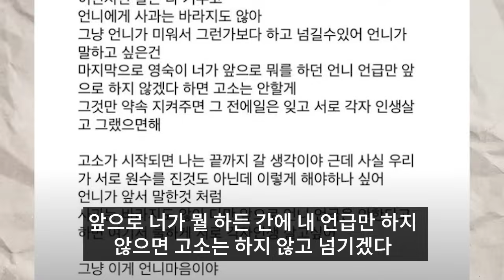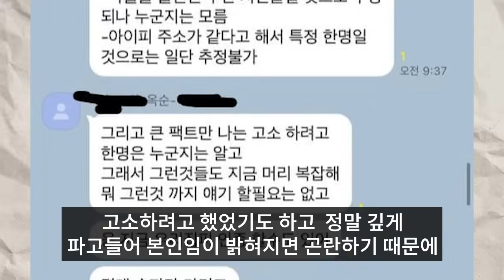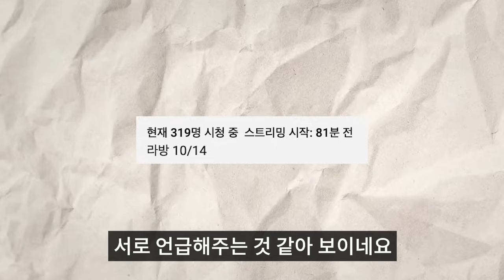나는솔로 16기 옥순이 영숙 고소 취하한 진짜 이유...상철 미국 라이브 방송에 출연한 영숙 근황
연예계 이야기는 👉@i_know_your_past